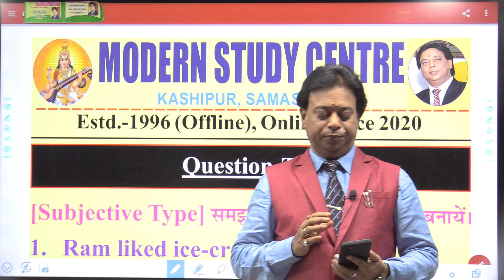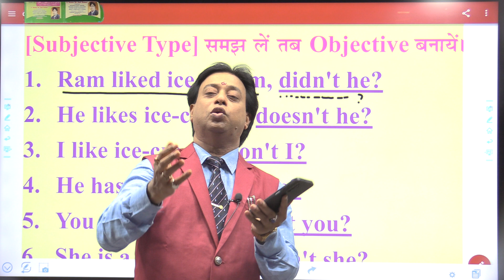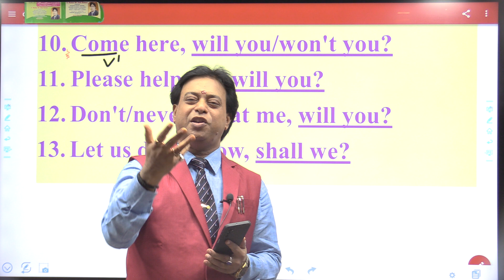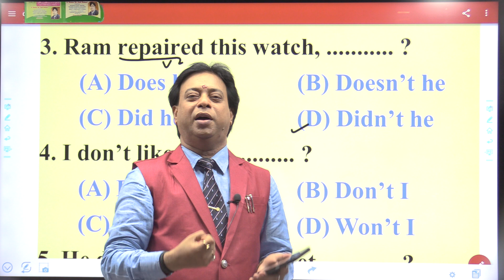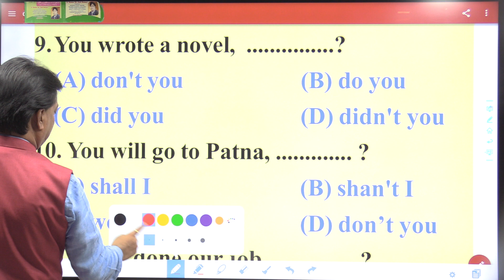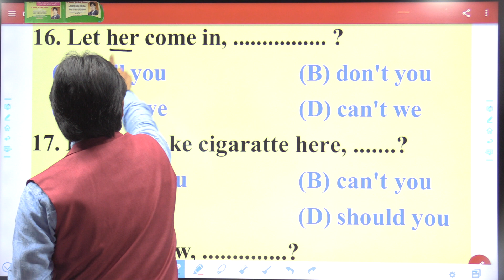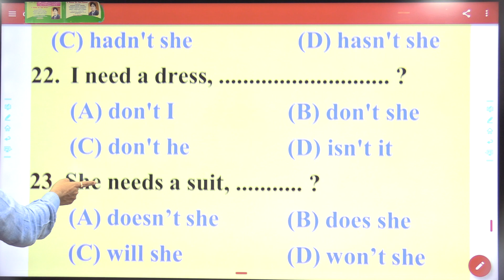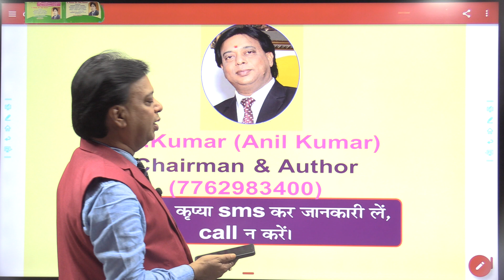MODERN STUDY CENTRE :- Question Tag....